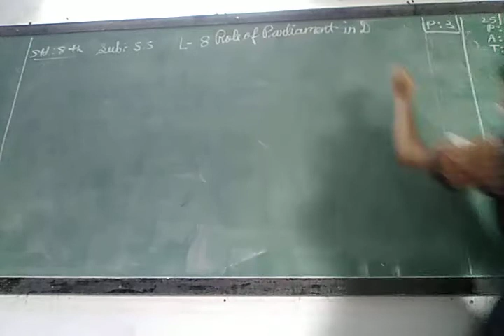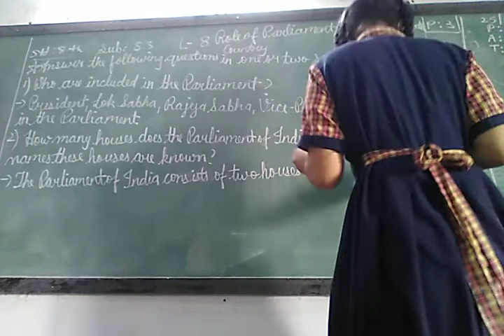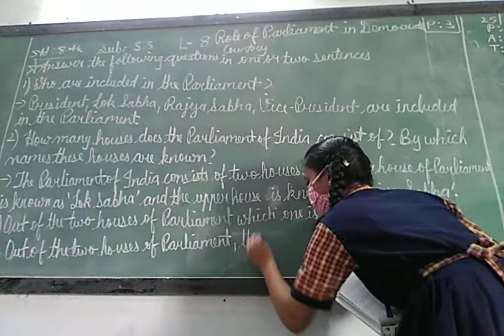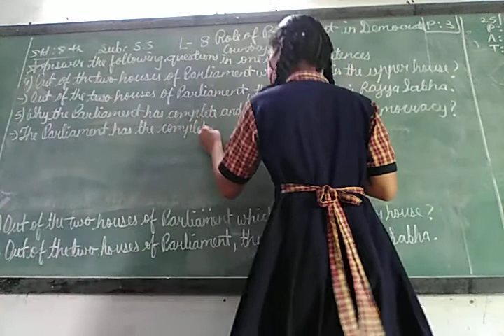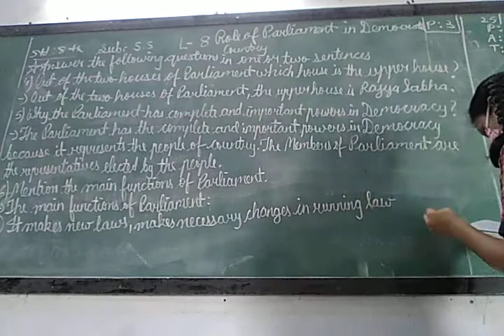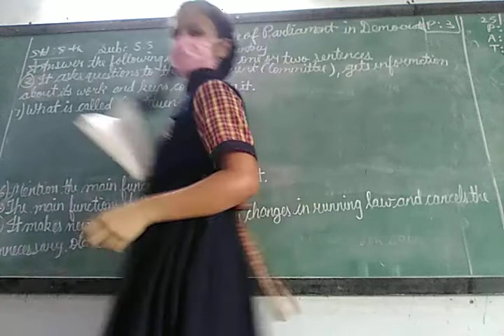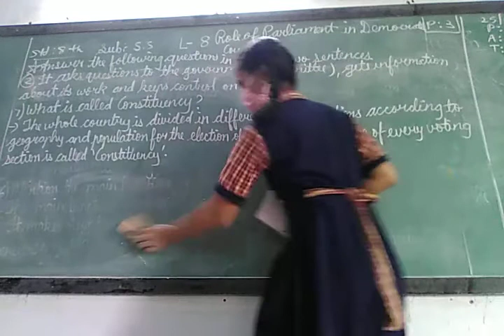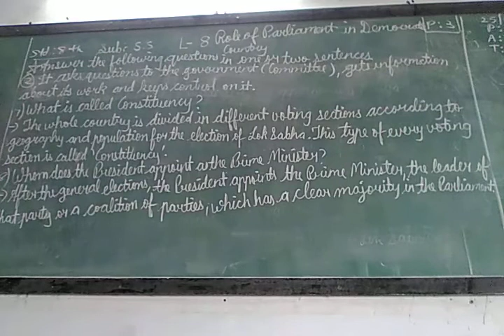ENG MED STD 8 SUB S S CH 8 P 3